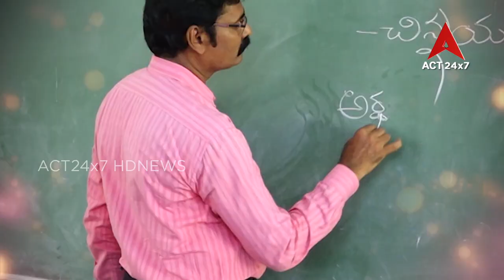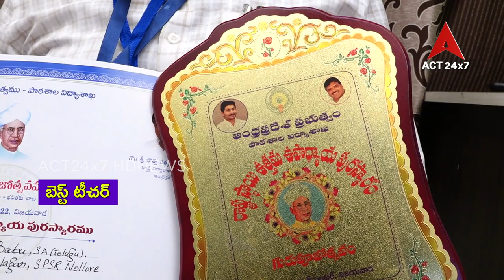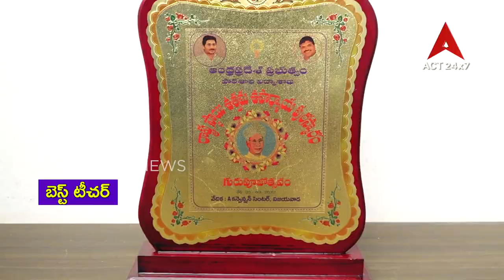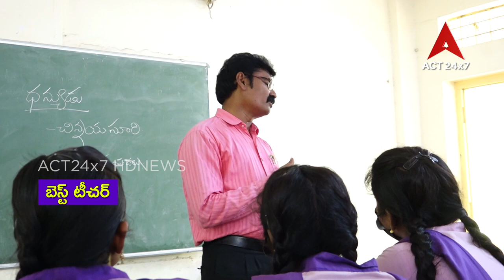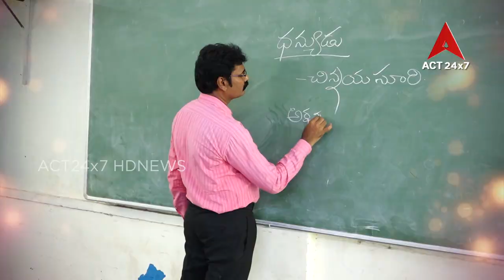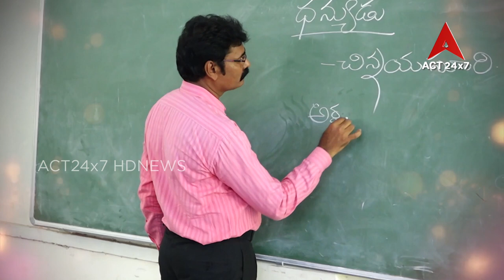బెస్ట్ టీచర్ \\ గుండాల నరేంద్ర బాబు \\ స్కూల్ అసిస్టెంట్ తెలుగు \\ నెల్లూరు